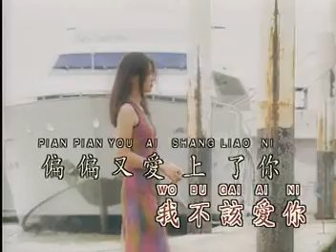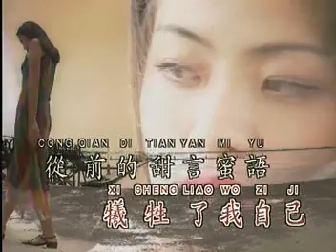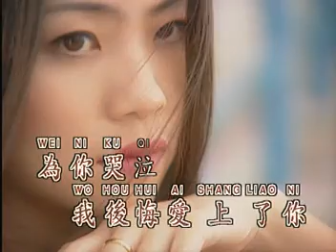Teresa Teng Karaoke 11